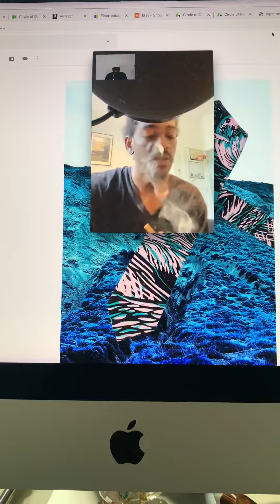Tai Cheeba’s Relationship with Yerba Mate and Cannabis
Does yerba mate tea and cannabis have synergistic effects? Hear what NYC Artist Tai Cheeba has to say about this topic.